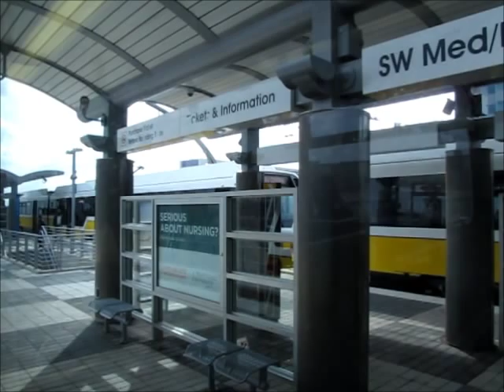A ride on DART Light Rail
On the Green line to North Carrolton/Frankfort station.

This is a Kinki-Sharo light rail car (year unknown).